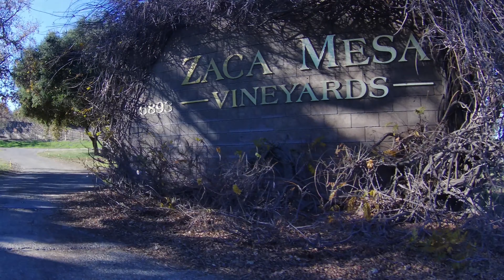Santa Ynez Valley - Drive from Rusack to Demetria - Ballard Canyon & Foxen Canyon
Santa Ynez Valley - Drive from Rusack to Demetria - Santa Ynez Valley Ballard Canyon & Foxen Canyon